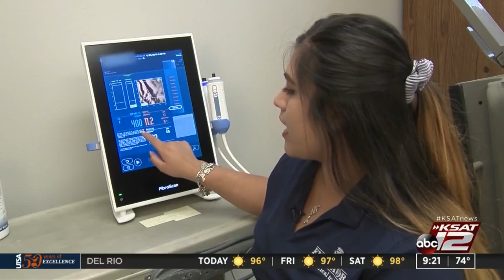Reporter Debrief: Fatty Liver Disease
KSAT 12's Courtney Friedman sits down GMSA @ 9 to talk about free screenings for a study on fatty liver disease.